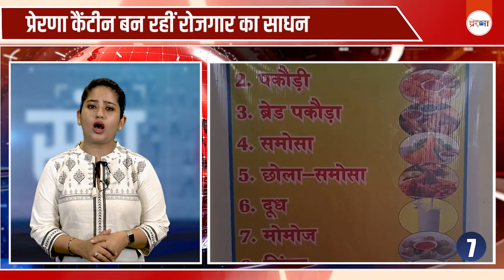देखिए, समाचार फटाफट | News in Hindi | Top News | May 06, 2023